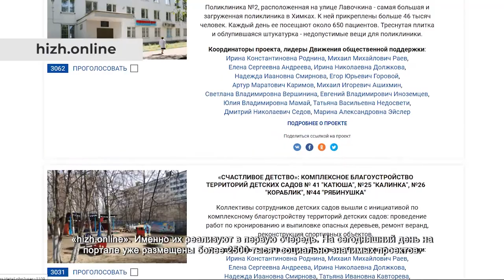В декабре подведут итоги голосования на сайте «hizh.online». 23.11.2021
Буквально несколько недель остается до подведения итогов масштабного голосования. В декабре в городском округе пройдет форум, на котором станут известны инициативы-победители, набравшие максимальное количество голосов горожан на сайте «hizh.online».